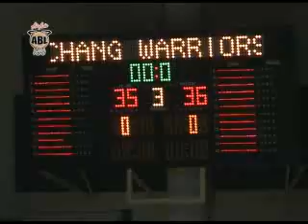AirAsia ABL Season 3 Highlights: Indonesia Warriors vs Chang Thailand Slammers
AirAsia ABL Season 3 Game 46 Highlights: Indonesia Warriors vs Chang Thailand Slammers